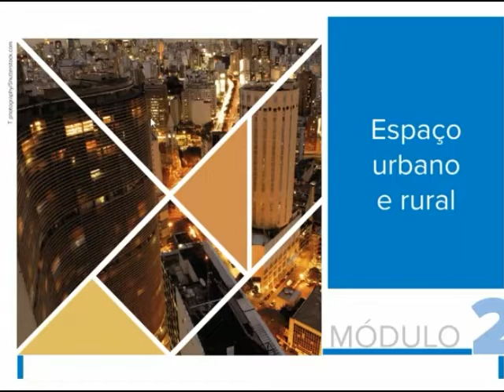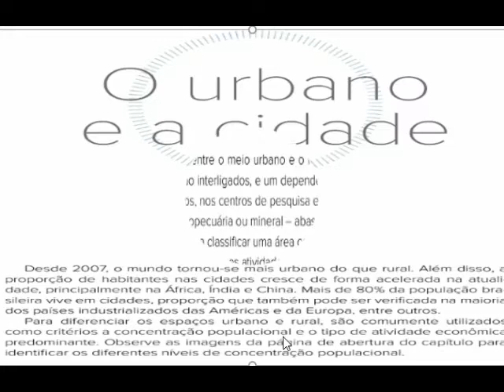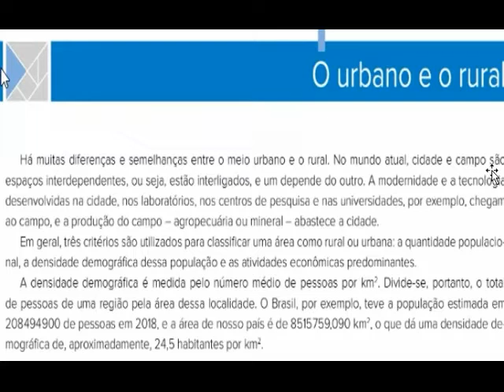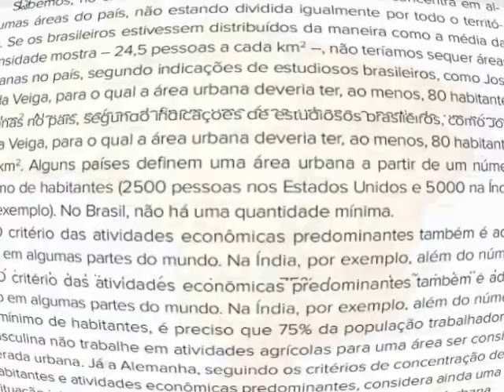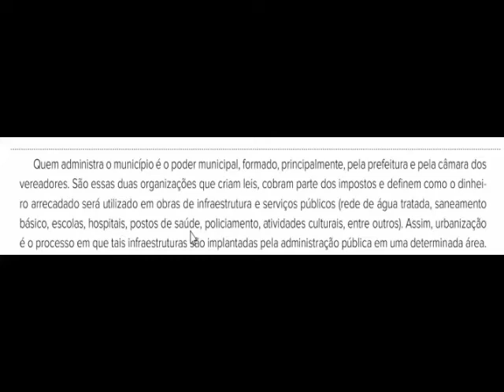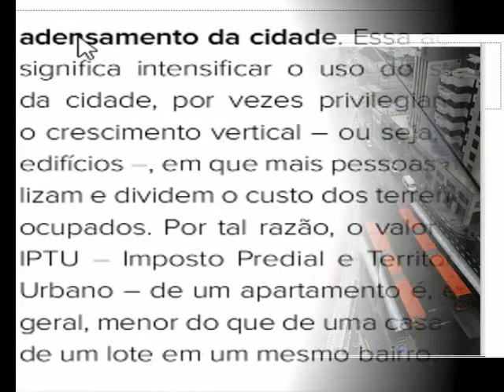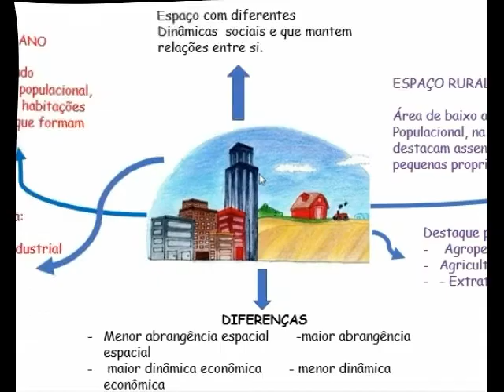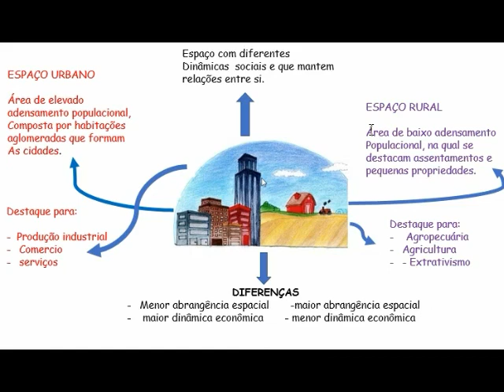Aula nº 03-31/03- Geografia- profº Cleibison- 6º anos